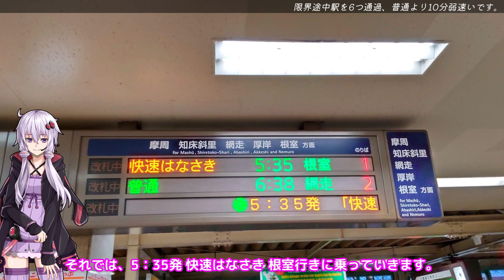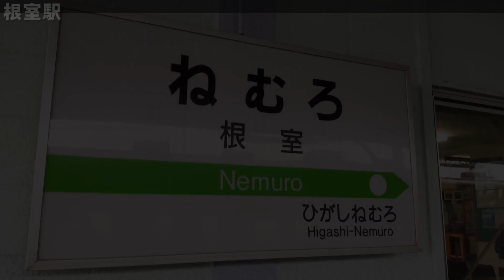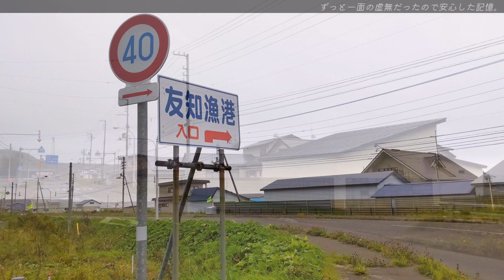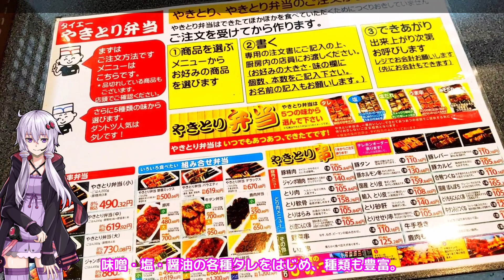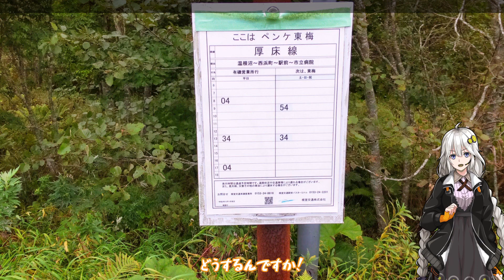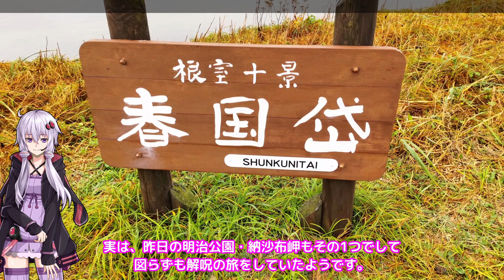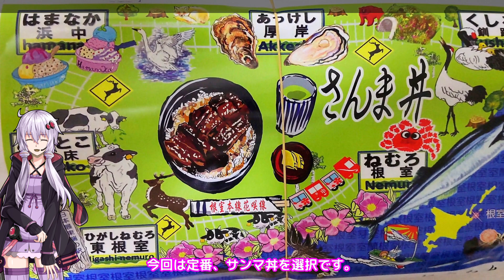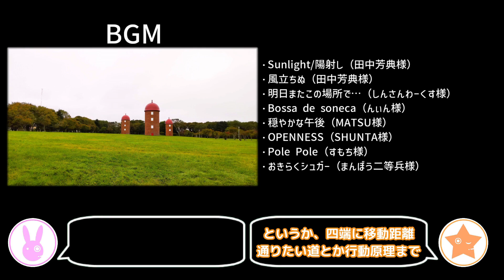【根室】だから貴女の旅には同伴しない ＃10【VOICEROID旅行】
おはようございます、みすいぶです。

今回は根室旅行。
徒歩で納沙布岬制覇したり、根室と言えばのあのお店に行ってきました……！

動画：Aviutl
素材：PowerPoint
音声：A.I. VOICE結月ゆかり・紲星あかり